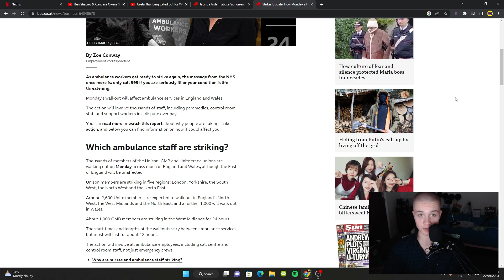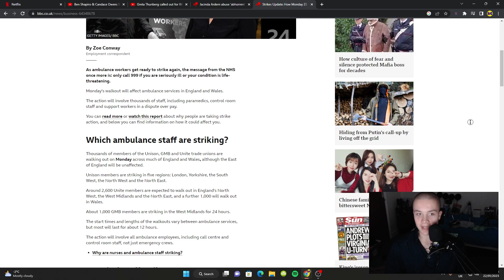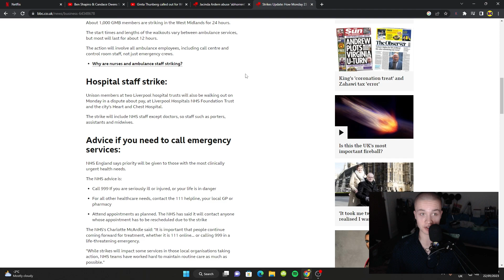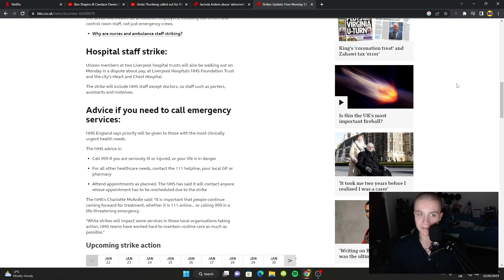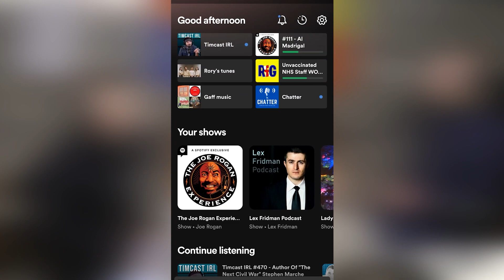"People Are About to DIE" - NHS on the BRINK of Collapse with MORE Strikes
The NHS is in absolute chaos and tomorrow there is more strikes! Rishi must give into NHS pay rise.